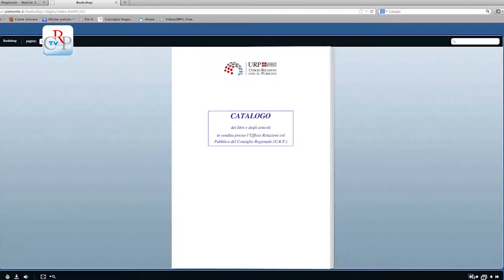Litografie inglesi dell'Ottocento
Il bookshop dell'Ufficio relazioni con il pubblico aumenta la sua offerta di materiali a stampa. Da inizio anno è disponibile la cartella "Litografie tratte John Latham, A General Synopsis of Birds". Latham nato in Gran Bretagna il 27 giugno 1740, medico, appassionato allo studio degli animali ed in particolare all'ornitologia, morì quasi centenario il 4 febbraio 1837. Nel ricco catalogo dell'Urp, visibile anche in rete, numerose altre pubblicazioni di pregio, oltre una varia oggettistica istituzionale.